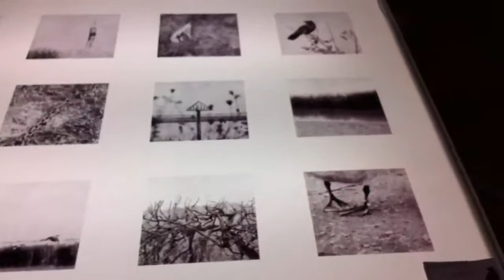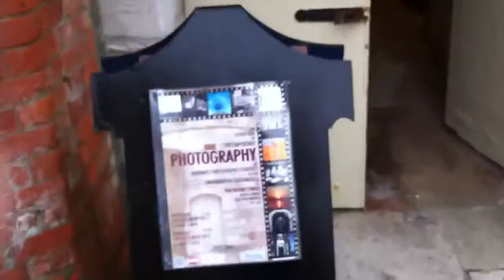Liliya Ivanova photography 2011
A great exhibition of very talented photography students (university of Portsmouth)